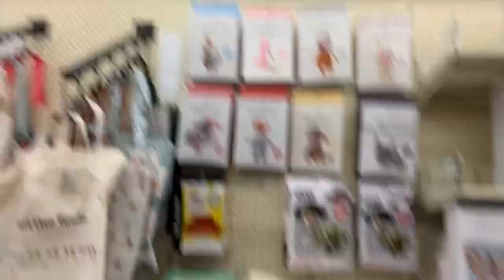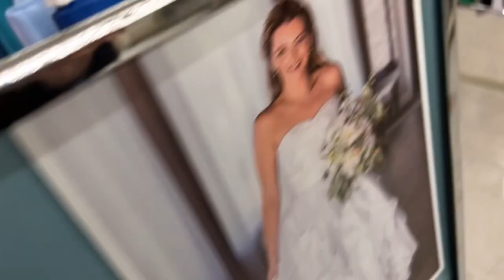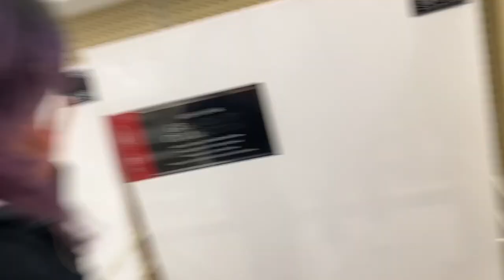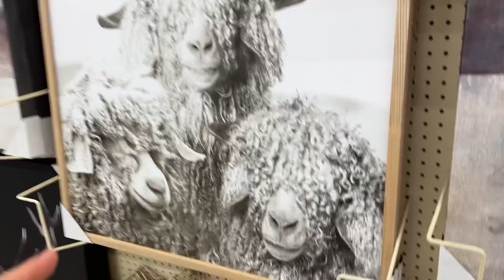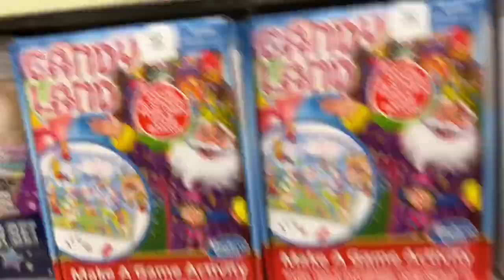The week before break // Vlogsmas 04A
I was not expecting so mych footage from this week tbh. I kinda thought id film the intro, do one exciting thing, and that was it. I really thought this video would be like 3 minutes long…. Anyways this is what i did for the last *full* week of school. This week (my actual last week) is not a full week + we have lots of videos coming out soooo yea